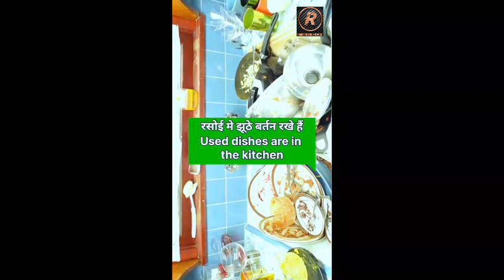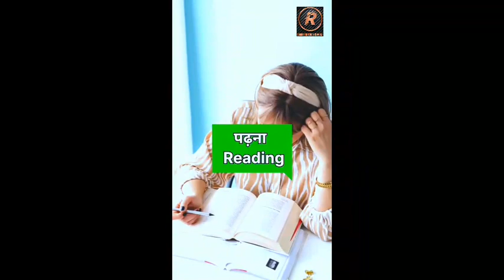Daily Usage Spoken Sentences & Vocabulary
1)Daily practice
2)mugup spoken vocabulary
3)daily try to speak English with urself nd with ur friends nd colleague
4) how much u practice so much u can speak  english confidentiality..